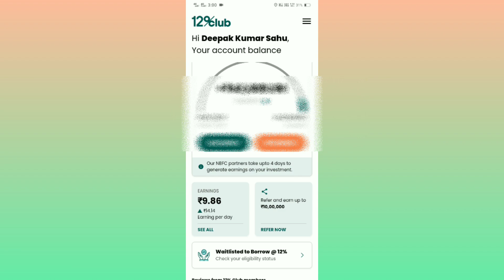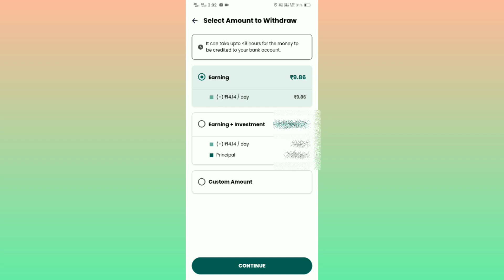How to withdraw Money From 12% club ? 12% club se withdraw kaise kare ?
12 % club withdraw money,
how to withdraw money from 12 club,
12 club se withdrawal kaise kare,
12 club withdrawal problem,
12 club withdrawal rules,
how to withdraw money in 12 club,
12 club withdrawal,
2captcha money app payment proof,
4 rupee click how to withdraw money,
12 club not add money
12 % club paise nikale,
12 club se paise kaise nikale,
12 club se paise kaise kamaye,
12 club se withdrawal kaise kare,
12 club bharatpe withdrawal kaise kare,
12 club app se paise kaise kamaye,
12 club withdrawal rules,
12 club withdrawal,
12 club withdrawal problem,
12 club app kya hai,
12 club app real or fake,
12 club earning,
12 club earning proof,
12 club earn money